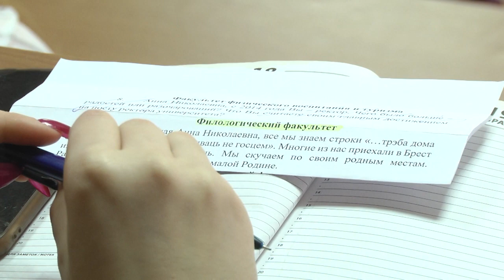2022-02-25 г. Брест. Диалоговая площадка в БрГУ ИМ. А. Пушкина. Новости на Буг-ТВ.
Очередная диалоговая площадка в преддверии референдума прошла в Брестском государственном университете имени Пушкина. Такие встречи стали уже традиционными, поэтому ребята с удовольствием вступили в открытый диалог с ректором учебного заведения Анной   Сендер по обсуждению ключевых аспектов Послания Президента Республики Беларусь к белорусскому народу и национальному собранию Республики Беларусь и предстоящего Референдума.